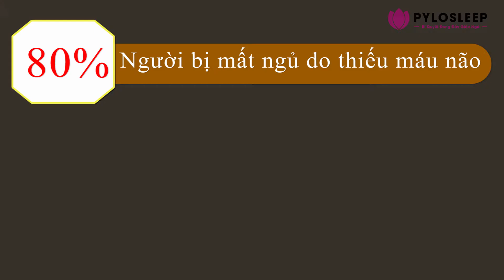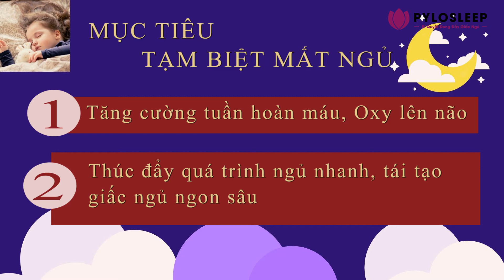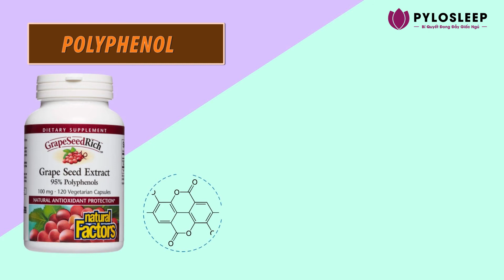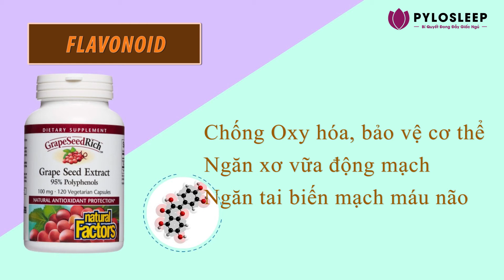[PyLoRaTV] - GIẢI PHÁP CHO BỆNH MẤT NGỦ BẰNG BỘ ĐÔI THUỐC DƯỢC THẢO PYLOSLEEP TỪ MỸ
GIẢI PHÁP CHO BỆNH MẤT NGỦ BẰNG BỘ ĐÔI THUỐC DƯỢC THẢO PYLOSLEEP TỪ MỸ
Sau một ngày dài học tập, lao động và sinh hoạt, giấc ngủ là thời gian thích hợp để cơ thể nghỉ ngơi và lấy lại năng lượng. Tuy nhiên khi gặp phải mất ngủ mỗi đêm, ngày mới bắt đầu của bạn thật mệt nhọc, uể oải và khó bắt nhịp lại với guồng quay công việc của ngày mới.

Bạn đã vất vả bao lâu để tìm ra phương pháp cho căn bệnh mất ngủ kéo dài tưởng chừng như đơn giản này. Xin chúc mừng bạn đã đến với PyLoRa. Với bộ đôi thảo dược PYLOSLEEP dành cho người mắc chứng mất ngủ THEO TIÊU CHUẨN VÀ CHẤT LƯỢNG MỸ, Tôi sẽ đem đến cho bạn giấc ngủ ngon và sâu nhất có thể. Lấy lại phong độ, tinh thần và sức khỏe.